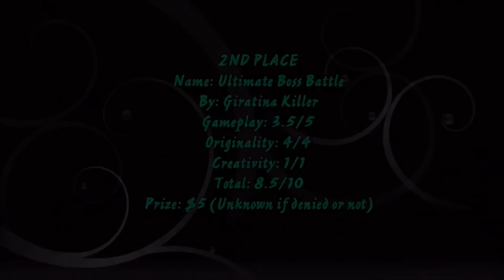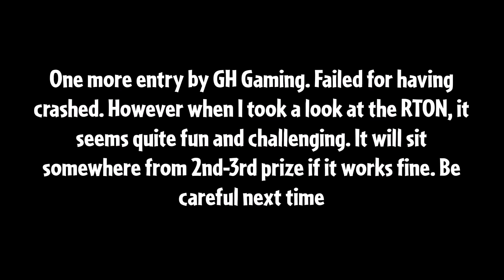Plants vs. Zombies 2: QN Gaming Creator Contest 2 Result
Add friend on Geometry Dash: QnGaming
Add me on PvZ Heroes: QnGaming
Here it is. The long-waited result.
Tired too update desc. WIll do that later.